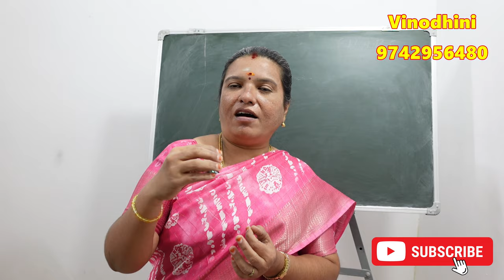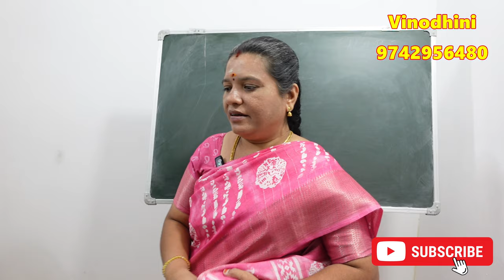வீட்டில் செல்வம் சேர சுக்கிரன் பலப்பட வெள்ளிக்கிழமை சுக்கிர ஹோரை பரிகாரம் | selvam sera pariharam